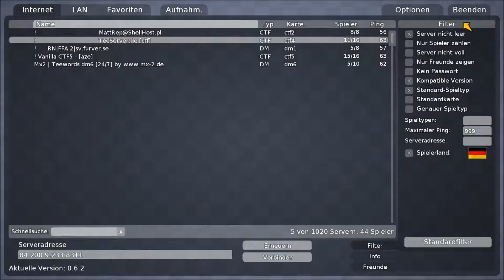•Gerede über die BFS4• #10 [Teeworlds] -Let's Play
Wir kriegen schon oft die Flagge, oder? ^^

Teeworlds ist ein Free2Play MMO Action-Sidescroll-Shooter, in dem es wirklich nur um Spass geht!
•Jeden Samstag eine 3-5 Min Folge!